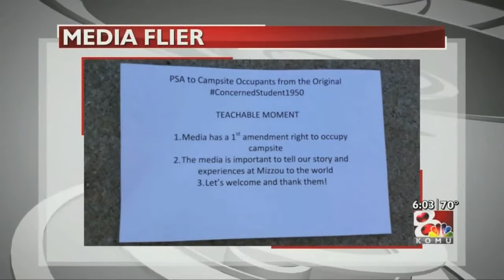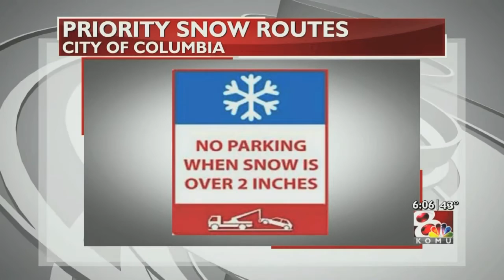Collin Ruane 2016 Reporter/Anchor Reel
Collin Ruane has been a reporter/anchor/producer at KOMU-TV (NBC) in Columbia, Mo. since August 2012. He is available for work beginning in May 2016.